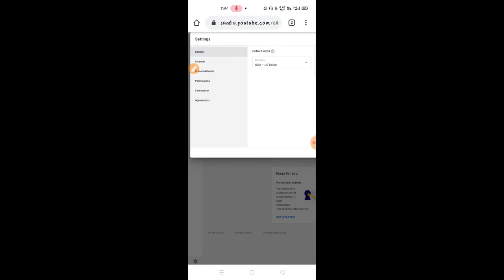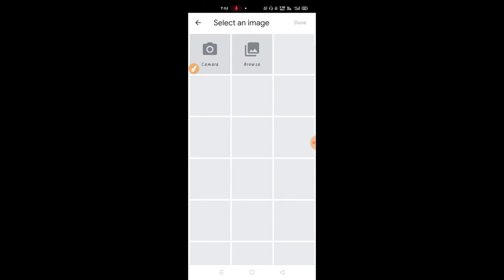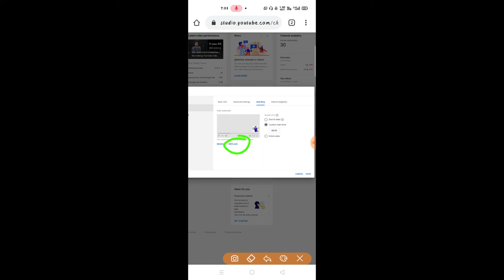YouTube video me online logo kaise lagaye, channel branding watermark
welcome to Technical mobin,